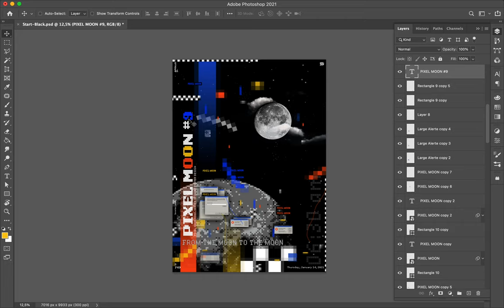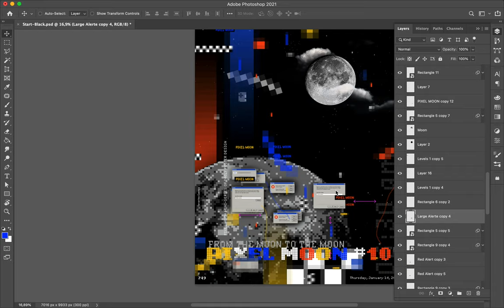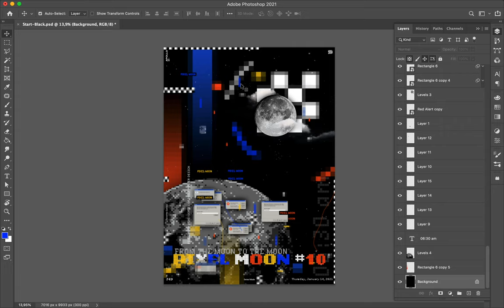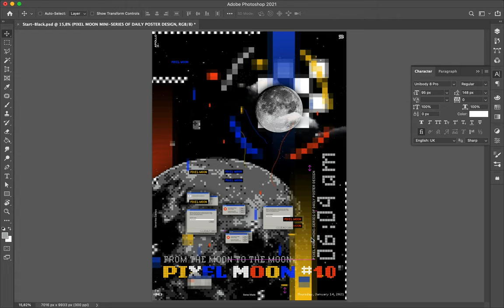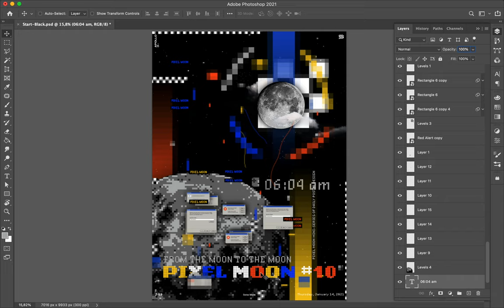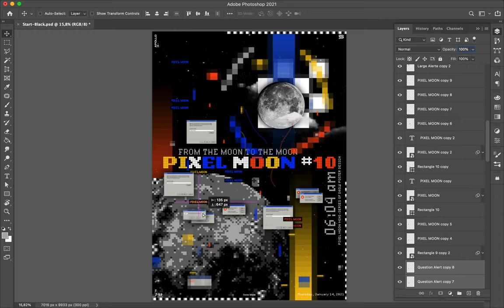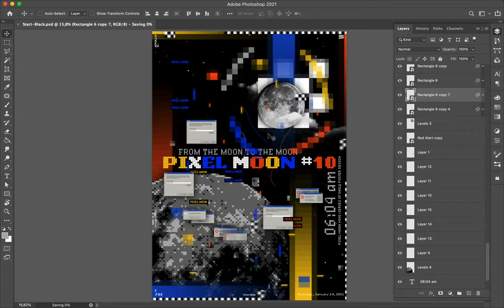Poster Speed Art #750 Pixel Moon #10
Today, I realized a busy poster creation with additional elements. I re-used the same file as yesterday as a starting point and changed the element's place.